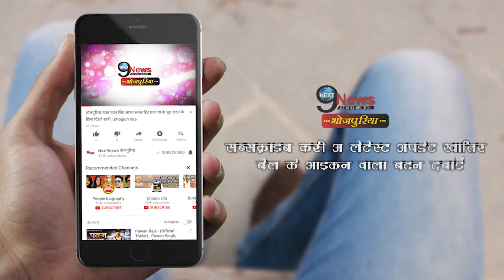भोजपुरी के नए एक्टर दे रहे है पुराने एक्टर्स को टक्कर | Bhojpuri New Actors